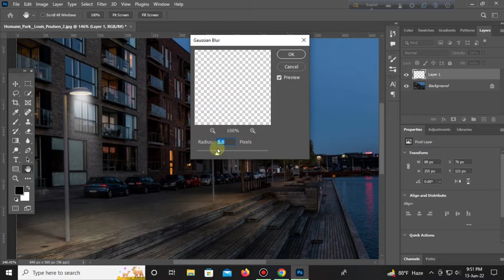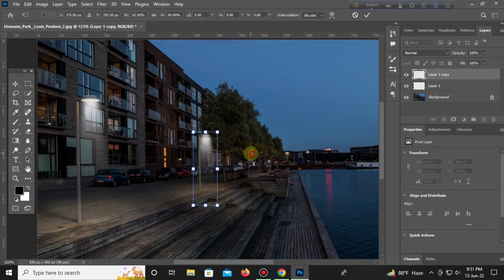Spotlight effect in photoshop. Easy tutorial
road lamp spot light tutorial
spotlight tutorial
photoshop cc
graphic design
short tutorial
easy learn